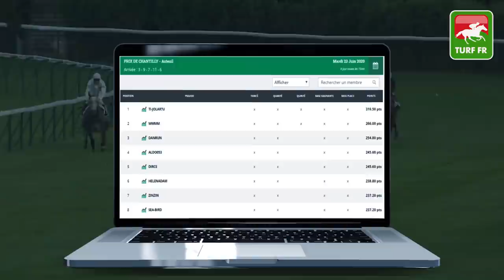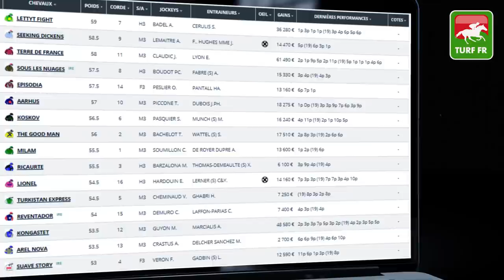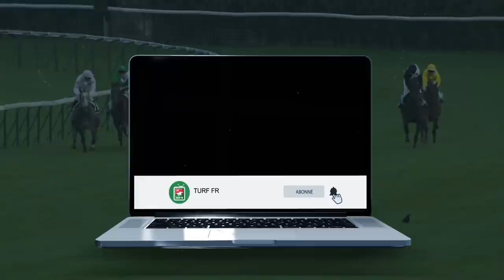Minute Quinté TURF FR : PRIX DU PETIT PRE - Jeudi 25 Juin 2020 - Paris -Longchamp 🏇🏻 PMU #206875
🥇 Retrouvez le pronostic exclusif de notre expert Turf Lucius Simenon pour le PRIX DU PETIT PRE Jeudi 25 Juin 2020 en France à l'hippodrome de Paris-Longchamp en France.

✅ NOS LOGICIELS TURF :
✔️ Logiciel TURF INFO Professionnel Edition: